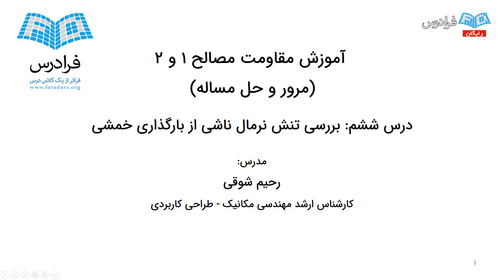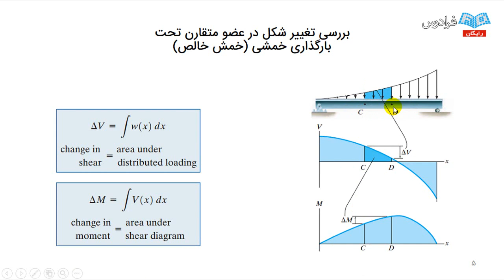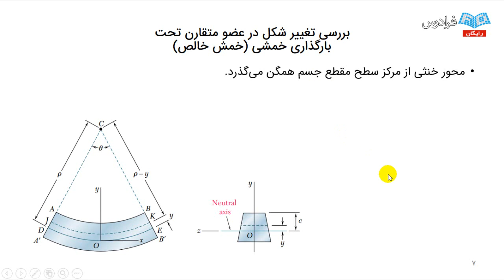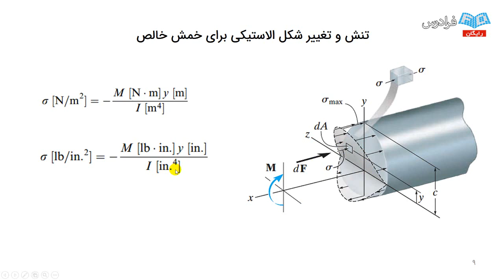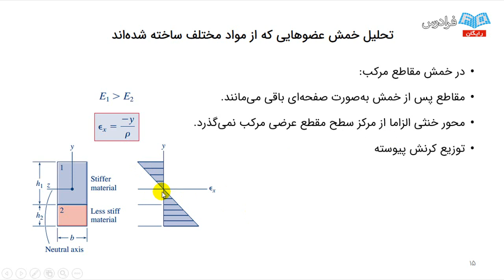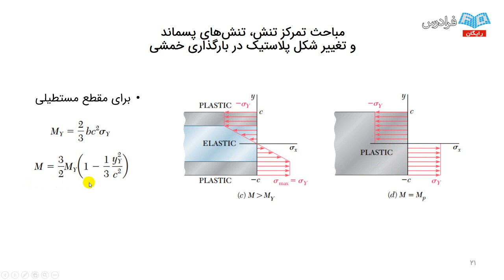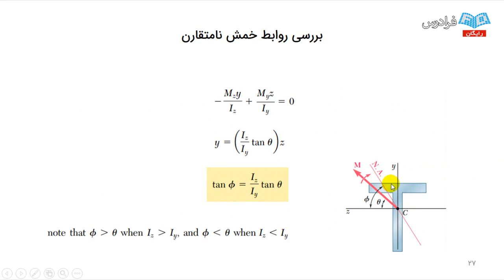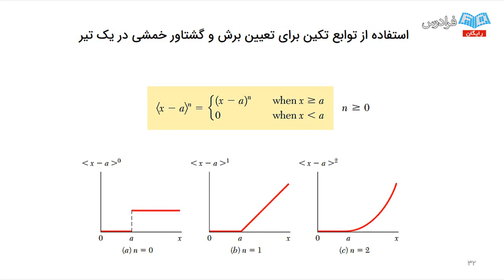آموزش مقاومت مصالح ۱ و ۲ - بررسی تنش نرمال ناشی از بارگذاری خمشی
مشاهده آموزش جامع دروس مهندسی عمران و نرم افزارهای مهندسی عمران

یکی از شاخه‌های کاربردی مکانیک کلاسیک (مکانیک نیوتنی)، مکانیک اجسام تغییر شکل‌پذیر است. البته باید دانست که پیش‌نیاز مطالعه مکانیک اجسام تغییر شکل‌پذیر، آشنایی و تسلط بر مبانی مکانیک اجسام صلب است که تحت عنوان مکانیک مهندسی در دو بخش استاتیک و دینامیک مورد بررسی قرار می‌گیرد. مکانیک اجسام تغییر شکل‌پذیر در سه حوزه: مقاومت مصالح، تئوری الاستیسیته و تئوری پلاستیسیته پایه‌ریزی می‌شود که در حیطه علوم مهندسی، سرآغاز مطالعه آن، مبحث مقاومت مصالح (مکانیک جامدات یا مکانیک مصالح) است، به عبارت دیگر می‌توان گفت که علم مقاومت مصالح، شالوده مطالعه مکانیک اجسام تغییر شکل‌پذیر را پایه‌ریزی می‌کند. مقاومت مصالح شاخه‌ای از علم مکانیک است که به بررسی و تعیین مقاومت، صلبیت و پایداری الاستیک اجسام مبتنی بر روش‌های تحلیلی، نیمه‌تحلیلی و تجربی می‌پردازد.

تئوری الاستیسیته و پلاستیسیته، به طور اساسی دربردارنده حالت پیشرفته‌تر و دقیق‌تری از مطالعه مکانیک اجسام تغییر شکل‌پذیر در بستر مدل‌های صرفا تحلیلی و بعضا تجربی هستند. با این توصیف، قبل از ورود به مباحث تکمیلی و پیشرفته‌تر، نیاز است که مبحث مقاومت مصالح مطالعه شود. مقاومت مصالح یا مکانیک جامدات مهندسی، بر پایه توصیف رفتار یک جسم تحت تاثیر پارامترهای نیرو، مقاومت داخلی و تغییر شکل آن قرار دارد. در مطالعه مقاومت مصالح، ابتدا باید مقاومت داخلی جسم در برابر بارگذاری خارجی و همچنین مقاومت جسم در برابر تغییر شکل فرموله شود. در این باب مفاهیمی چون تنش و کرنش مطرح می‌شوند که از پایه‌ای‌ترین و کلیدی‌ترین مفاهیم مقاومت مصالح به شمار می‌روند.

از جمله مفاهیم اصلی دیگر مقاومت مصالح می‌توان به: استحکام تسلیم، استحکام نهایی، ضریب اطمینان، برش، پیچش، خمش، خیز تیر، کمانش، انرژی کرنشی و… اشاره نمود. از آنجایی که مبحث مقاومت مصالح به مطالعه استحکام مواد مهندسی و رفتار مکانیکی آن‌ها در شرایط کلی بارگذاری می‌پردازد، امکان دستیابی و تدوین معیارهایی که بتوان سازه‌های مهندسی رایج در صنعت را از نظر توانایی تحمل شرایط بارگذاری ارزیابی نمود به عنوان هدف اصلی دنبال می‌شود.

همان‌گونه که مبحث استاتیک اصلی‌ترین پیش‌نیاز برای مطالعه مبحث مقاومت مصالح است، مبحث مقاومت مصالح نیز پیش‌نیاز مطالعه مباحث کاربردی‌تر، مانند: طراحی اجزای ماشین و مکانیک مواد مرکب و حتی مباحث پیشرفته‌تر همچون: مکانیک محیط‌های پیوسته، تئوری الاستیسیته، تئوری پلاستیسیته، تئوری صفحه و پوسته، مکانیک شکست، تحلیل تجربی تنش، مکانیک ضربه، روش‌های انرژی و… محسوب می‌شود. به طور عمومی مقاومت مصالح در سطح کارشناسی در دو قسمت مقاومت مصالح مقدماتی (مقاومت مصالح ۱ و ۲) و مقاومت مصالح پیشرفته (مقاومت مصالح ۳) تدریس می‌شود.

آنچه که در این آموزش به آن پرداخته می‌شود، آموزش حل تمرین مباحث مقاومت مصالح ۱ و ۲ است. روند کار به این صورت است که ابتدا برای هر درس یک یادآوری مختصر از روابط و فرمول‌های مهم به جهت کاربرد در حل مسائل گنجانده شده است. در گام‌های بعدی، مسائل آموزشی، تکمیلی و نمونه تستی متعددی جهت تثبیت آموزش و تسلط هرچه بیشتر ارائه می‌گردد.